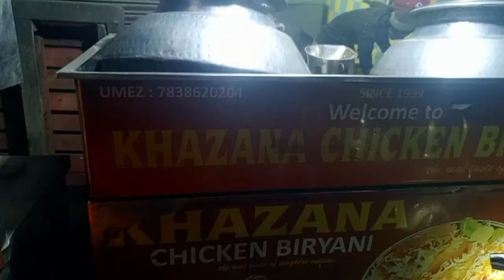bhano k sath fully enjoy kiya. bhut maza a gya india gate🥰 par indiagatenewlook sister masha allah